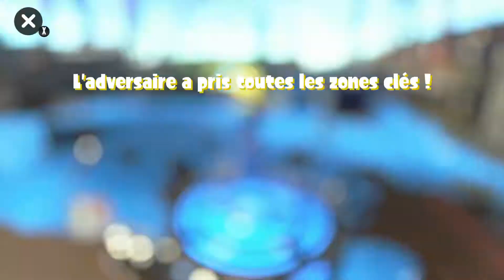SPLATOON 2 - Road To 2700XP in Splat Zone with Slosher (X Rank) [FR]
Première tentative de 2700 !
Désolé pour la mauvaise qualité de son et si j'ai dit des bêtises en jeu, c'est le stress, je voulais seulement partager mon gameplay ! (avec la voix c'est mieux)
Bonne vidéo !